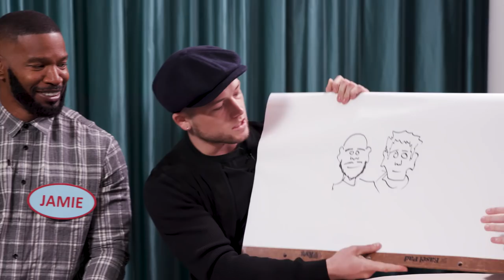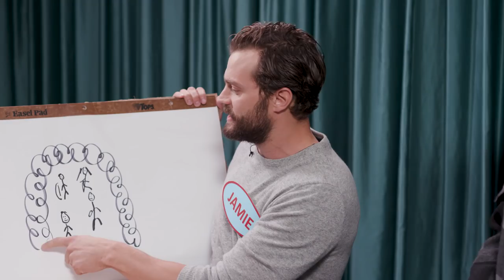Round Robin w/ the Cast of ‘Robin Hood’ | MTV News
MTV News’s Josh Horowitz asks the cast of ‘Robin Hood’ (Jamie Foxx, Taron Egerton, Jamie Dornan, and Ben Mendelsohn) questions about their co-stars, the original film, and more.